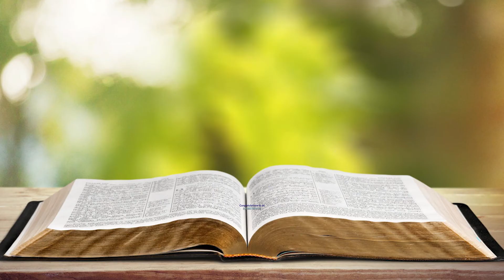Must You Look at Me? - MGTV - March 8, 2021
Featuring: Hamilton East Commissioners Master Guide Club